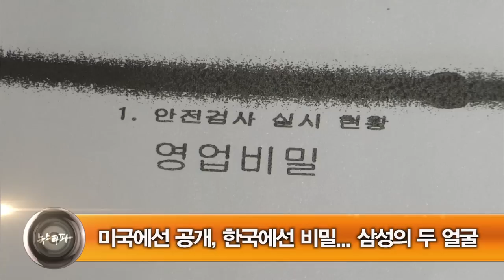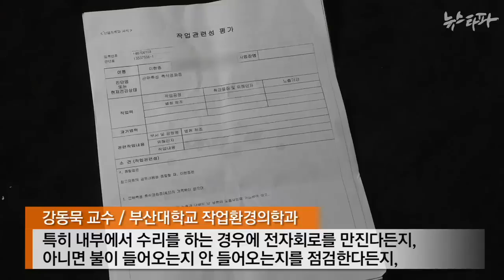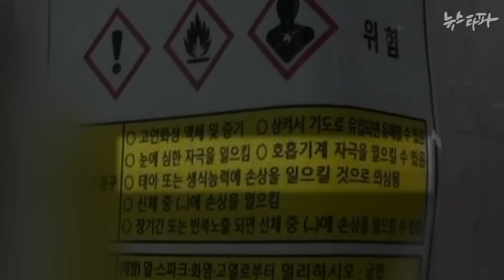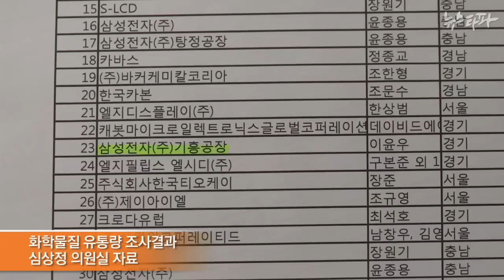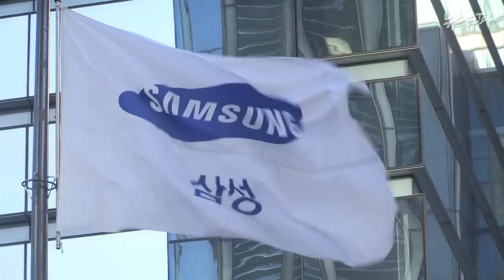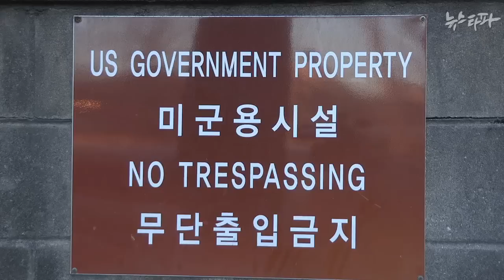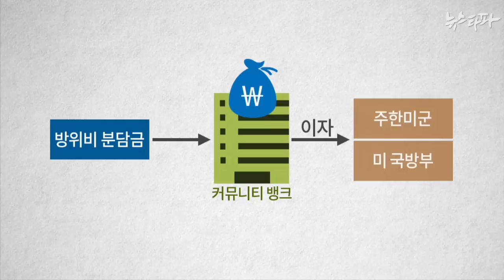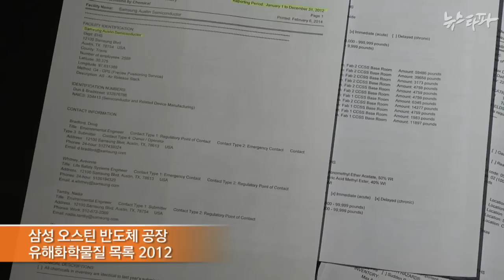뉴스타파 - 삼성의 영업비밀(2014.12.9)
1.삼성전자 수리 기사 18년...그리고 ‘루게릭병’
2.“화학물질, 납땜, 전자파...환기도 제대로 안 돼”
3.미국에선 공개, 한국에선 비밀...삼성의 두 얼굴
4.세상을 바꾼 제보자들
5.주한미군, 국민 세금으로 이자놀이
6.주민등록증 받는 날